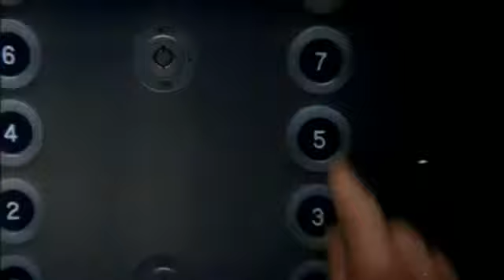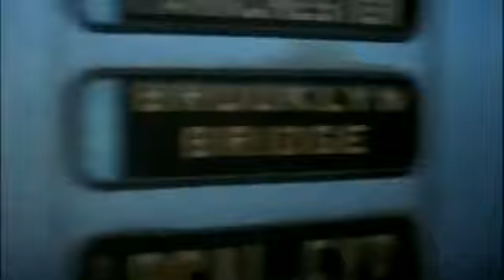Vestito per uccidere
Un assassino si traveste da donna per compiere efferati delitti. Il figlio della vittima e una squillo di lusso si mettono nelle sue tracce